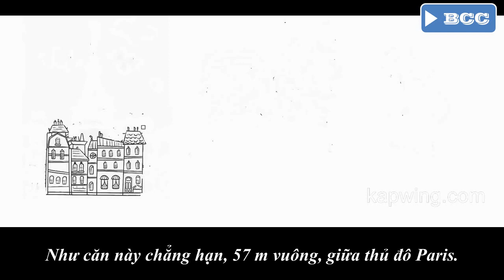Mua nhà của người sống- nhận nhà từ người c.hết để tiết kiệm bộn tiền mua nhà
Ở châu Âu có thể mua một căn nhà với giá chỉ bằng 1/3 thậm chí 1/4 giá thị trường với điều kiện là, người mua sẽ chỉ được nhận nhà khi người bán qua đời.
Phương thức kinh doanh đặc biệt này đang được nhiều người quan tâm.
Cách mua bán này đã tăng 5% trong năm ngoái tại vương quốc Bỉ.
Người Bỉ sống lâu hơn, tuổi thọ bình quân cả hai giới lên tới 81,4 tuổi, Lương hưu lại thấp, trung bình 1100 euro một tháng, giải thích cho hiện tượng này.
Với đa số người mua thì đây là một phương thức đầu tư hơn là mua nhà để vào ở.
Ví dụ một căn hộ 75 m vuông trị giá 399 ngàn euro, khoảng 11 tỉ đồng Việt Nam
Chủ nhân là một cụ bà độc thân không con cái 72 tuổi.
Người mua phải trả ngay cho bà cụ 60 ngàn euro
Sau đó mỗi tháng trả tiếp 663 euro cho đến khi bà cụ qua đời, Nhưng không quá 15 năm.
Tính ra thì người mua chỉ phải trả nhiều nhất cũng chưa tới một nửa giá trị căn nhà.
Nếu bà cụ qua đời càng sớm, tiền mua nhà lại càng ít đi tương ứng, Mà lại được nhận nhà sớm hơn.
Về phí người bán, Ngoài số tiền nhận ngay, mỗi tháng cụ bà 72 tuổi còn nhận thêm một khoản tương đối nữa, Cộng với lương hưu trí, mỗi tháng cũng được tới 2051 euro để chi tiêu.
Khá là thoải mái cho tới lúc qua đời.
Trên báo chí châu Âu có nhiều quảng cáo bán nhà kiểu này.
Bán nhà thông thường chỉ cần mô tả căn nhà
Còn bán nhà kiểu này, còn phải nói rõ chủ nhà bao nhiêu tuổi.
Như căn này chẳng hạn, 57 m vuông, giữa thủ đô Paris.
Người bán là một cụ bà 86 tuổi.
Người bán càng nhiều tuổi, thêm bệnh tật nữa thì giá bán nhà càng gần với giá thị trường.
Đặt câu hỏi với một người vừa ký hợp đồng mua nhà theo cách này.
Ông có thấy lăn tăn gì không khi người bán càng chết sớm thì ông càng có lợi?
Ông này trả lời là không có gì phải lăn tăn cả.
Hai bên đền mong muốn và thỏa thuận như vậy. Và hơn nữa, luật cũng đã quy định rõ ràng.
Về phía bán nhà, một cặp vợ chồng, cụ ông 74 tuổi, cụ bà 73
Có ngay được một khoản tiền lớn từ bán nhà, hàng tháng lại còn nhận thêm gần 1000 euro nữa.
Nhưng vẫn được ở trong căn nhà của chính mình cho đến trọn đời.
Đây là một cách hưởng thụ cuộc sống trong những năm tháng cuối cùng.
BCCyoutube -  Quy Nhon, 1/11/18